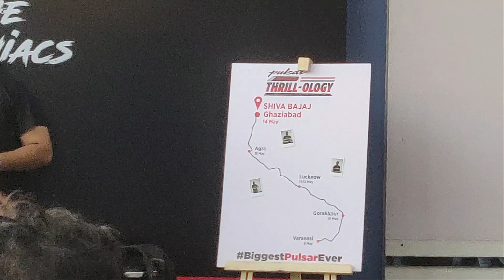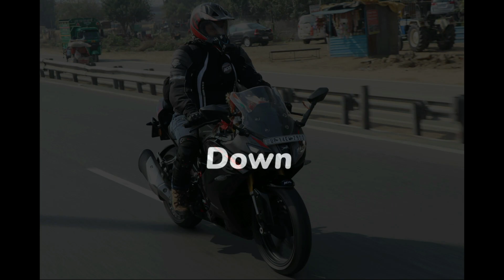Meetup with Chintamani Sir | Thrillology pulsar f250